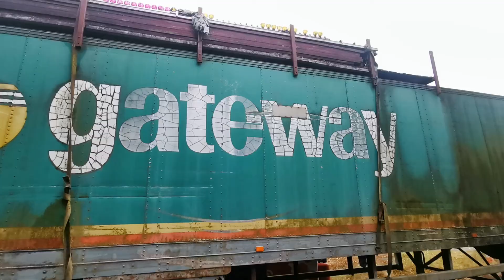gateway hgv trailer at Dunfermline